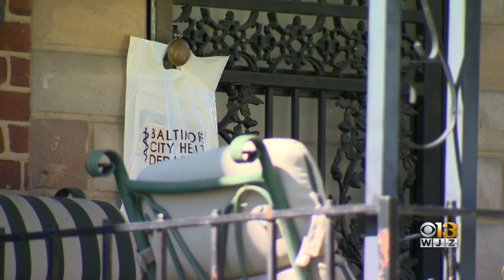Baltimore OEM Providing Resources On Flash Flooding In Parts Of West Baltimore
Members of Baltimore's Office of Emergency Management are canvassing the Frederick Avenue Corridor in west Baltimore, providing information and resources about flash flooding.